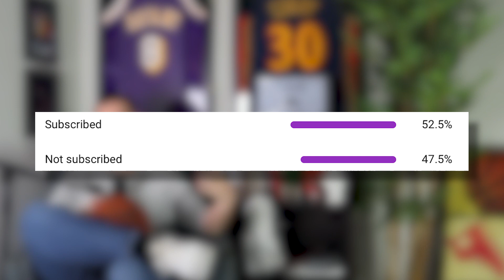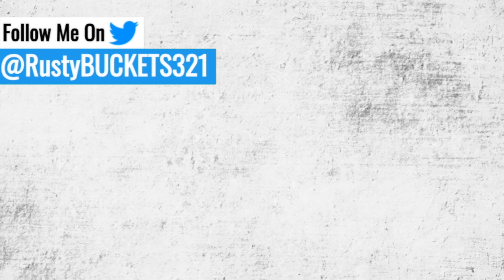The Clippers Are A Joke...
Music Credits